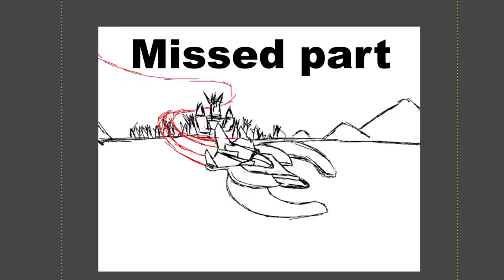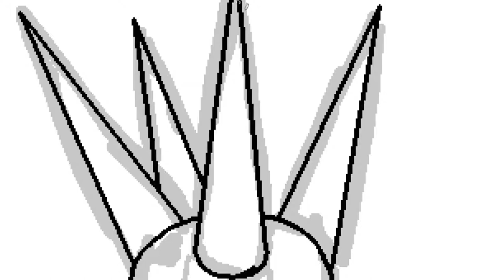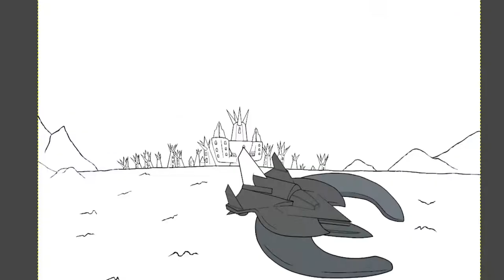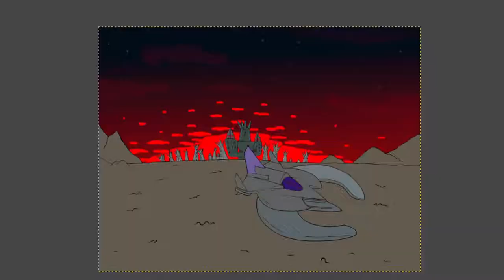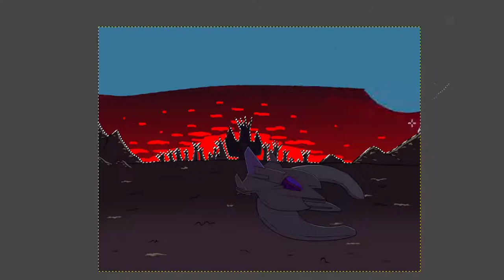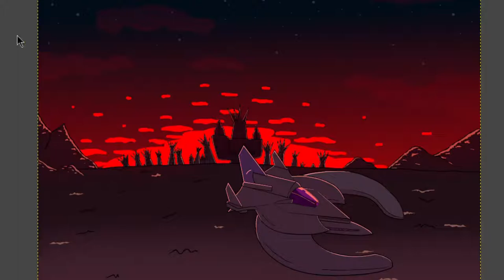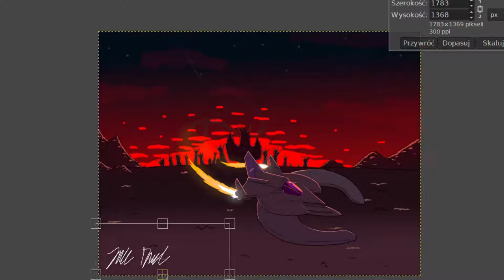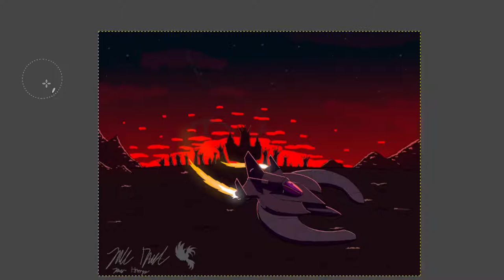Sunset on The Grox planet SPEEDPAINT (Spore fanart)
MY ACC IS STILL DEAD, I WILL NOT COME BACK SOON

ALSO, this art is just fanart of game Spore, not my original idea, "The Grox" have been NOT created by me

Yes, Spore fandom is still alive

Used program: GIMP

Songs:

Tim Beeren & xChenda - No Pressure

ROY KNOX - Waterfall